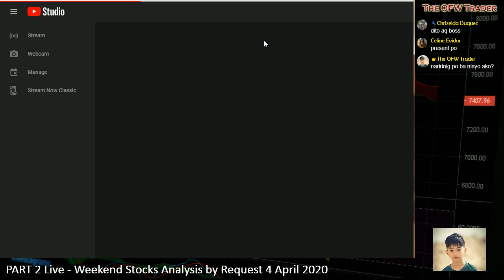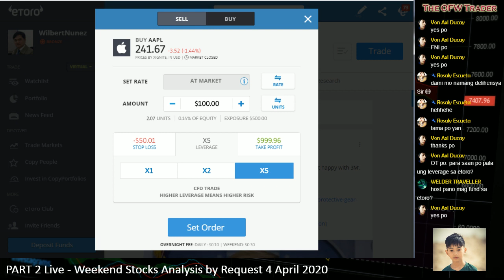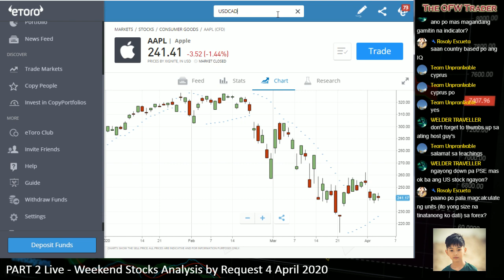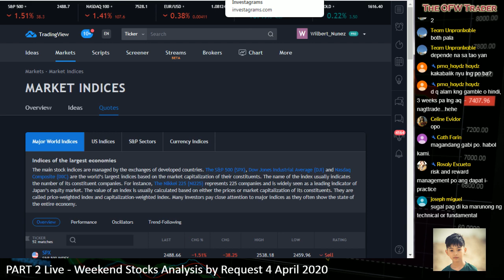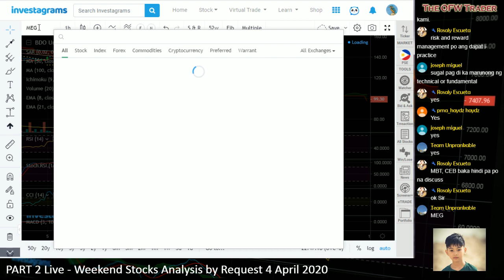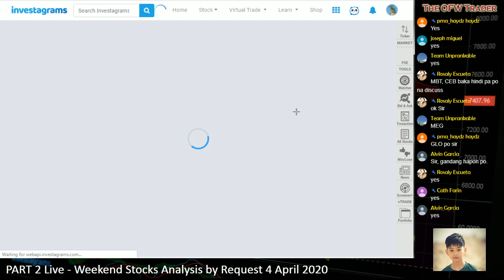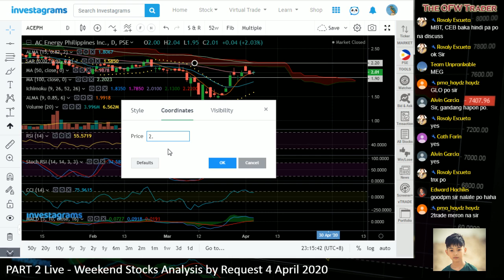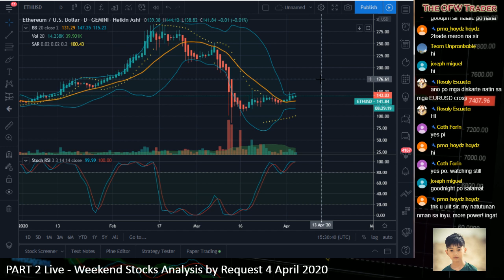PART 2 - Live Weekend Stocks Analysis by Request (4 April 2020)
This is my live video providing Technical Analysis for the requested stocks by the members of our active FB Group or whoever will watch this video live.

You are also welcome to join us on our very active FB Group about Stock Market Trading and Investing